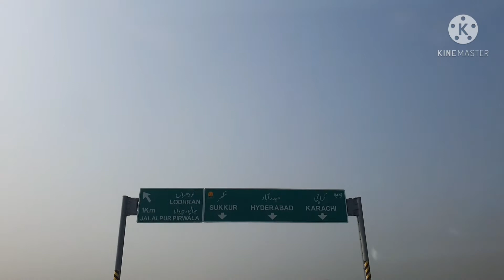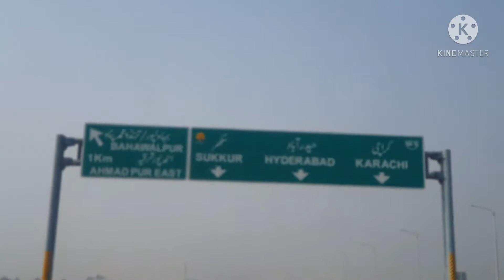Multan to Sukkur Motorway|Faisal Mover |Waraich Express|Niazi Express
Multan to Sukkur Motorway is the best motoway of Pakistan. Its length is 392 kilometres. It is a fantastic motorway but has recently opened to public traffic and the rest houses are still not functional upto now (Feb,2021.)So you should keep it in mind while travelling on this motorway.